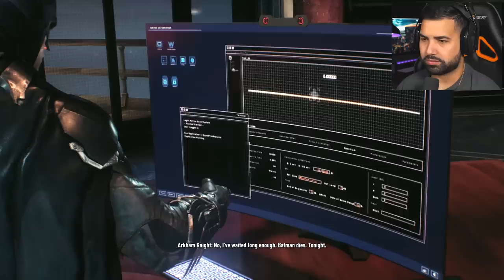WORST JUMPSCARE EVER! - Batman: Arkham Knight - Part 5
Batman: Arkham Knight gameplay walkthrough. Batman Arkham Knight Part 5 MAN BAT JUMPSCARE. In this series we will play the FULL STORY of Arkham Knight on PS4.

Batman: Arkham Knight is action-adventure video game based on the DC Comics superhero Batman, it is the successor to the 2013 video game Batman: Arkham Origins, and the fourth main installment in the Batman: Arkham series. Set one year after the events of 2011's Batman: Arkham City, the game's main storyline follows Batman as he confronts Scarecrow, who has launched an attack on Gotham City, causing a citywide evacuation. Scarecrow, with the help of the mysterious Arkham Knight, is also able to unite Batman's greatest foes in an attempt to finally destroy Batman.

About HollowPoiint

EVERYTHING I use to GAME:
▶Kontrol Freek:
▶SCUF Gaming:
6800 SW 40th St #282

♬ Music ♬
➞Title:
➞Artist: